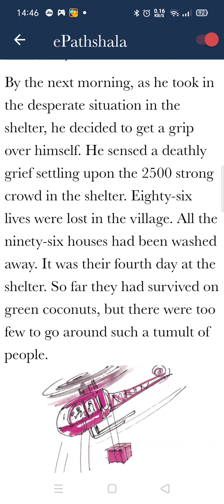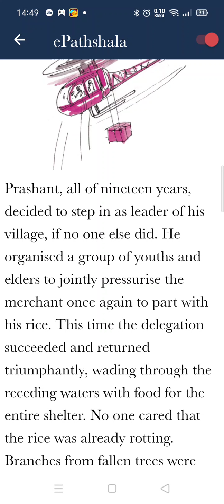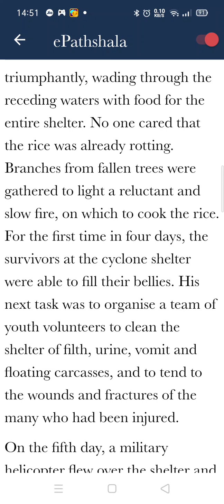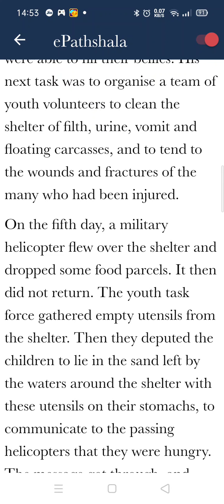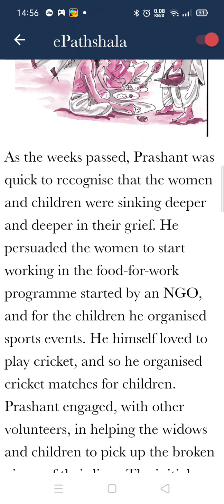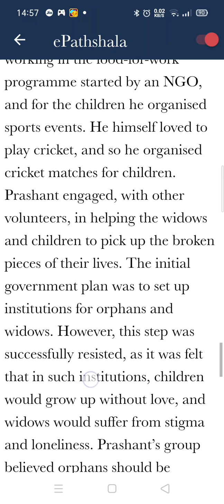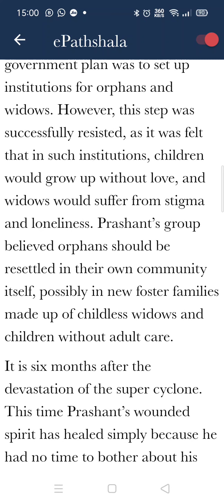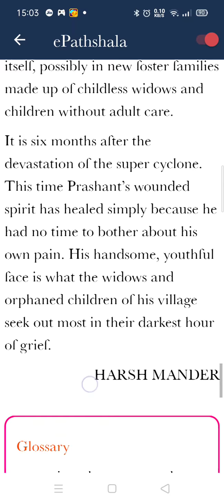CBSE Class 9t Weathering the Storm in Ersama Part 2 based on NCERT explained By Prem Rajput Sir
Full Explanation easy to understand